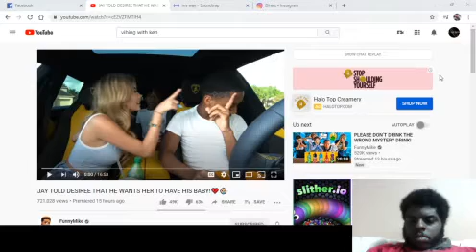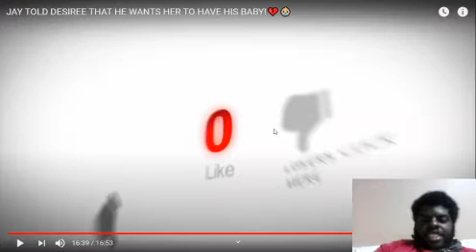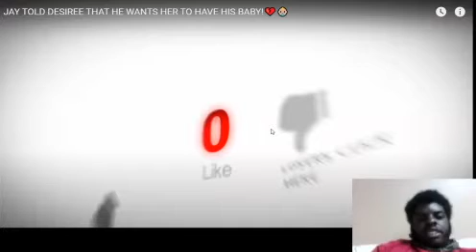jay want desiree REaction!!!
jay kiss desiree